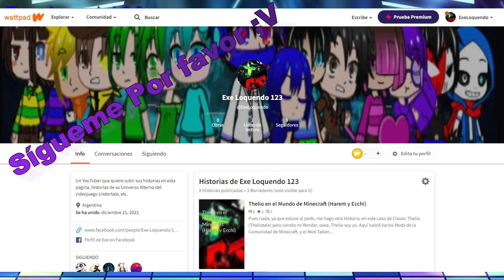Mob Talker reacciona a Minecraft Wait What #1 y 2 (By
Una Nueva Reacción al Canal :D

Propietario del Video Original: @NotSafe